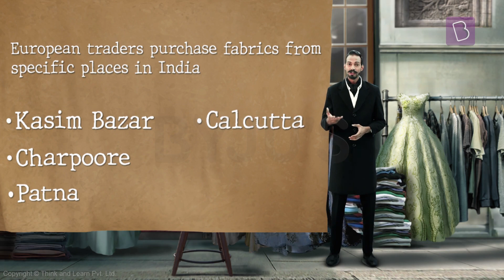How Indian Textiles Dominated The World | Class 8 - History | Learn with BYJU'S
As trading between countries became more prominent, the demand for ‘Indian calico’ or Indian Cotton also increased. The demand eventually got so high, that there was a two-year waiting period for merchants to acquire this smooth fabric. This practice not only changed the markets of England, but also the English language. Watch this video to find out how.